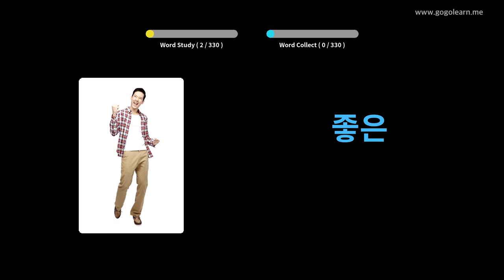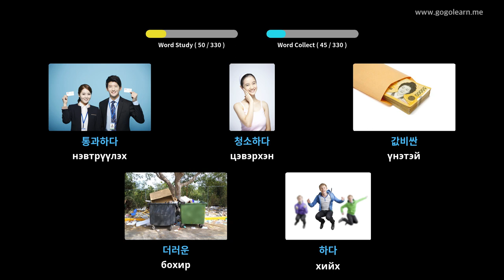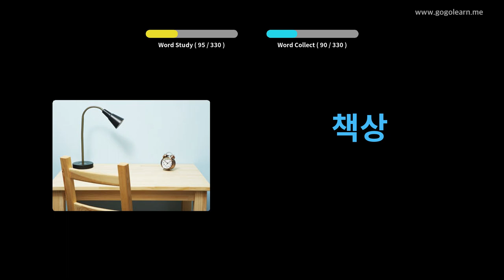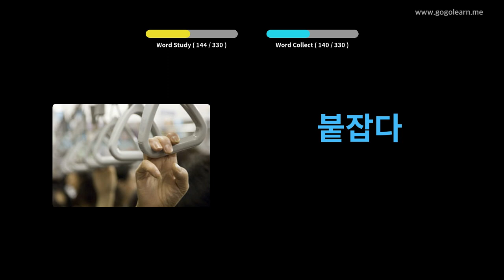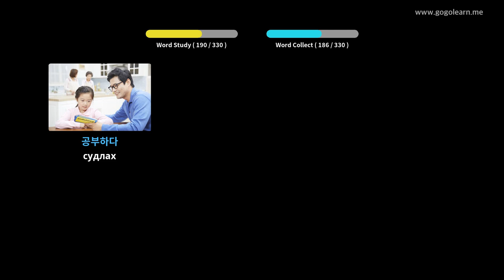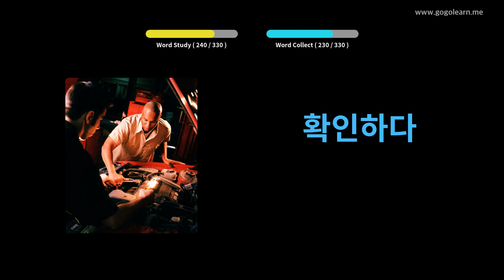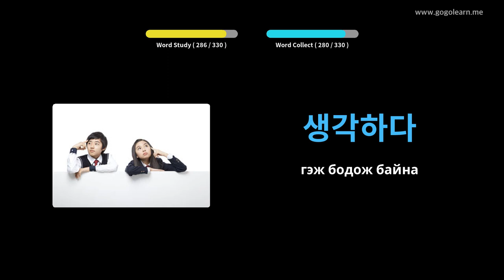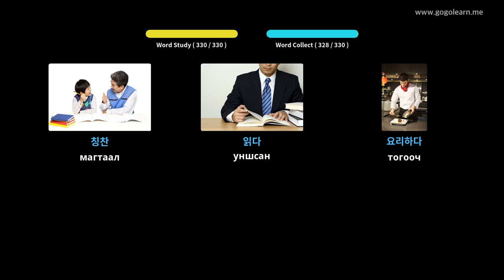Жолоо барьж байхдаа солонгос хэлний тайлбар толь сонсох | Golearn